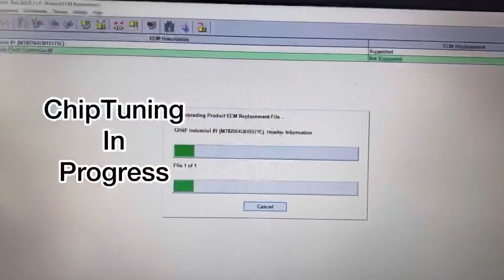✅ HYUNDAI HX140L Excavator ChipTuning Programming Perkins ADEM 5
✅ Hyundai HX140L ChipTuning Adem5 DPF EGR AdBlue Solutions